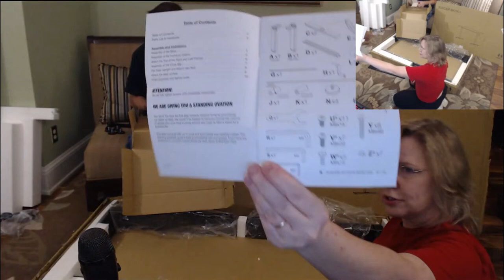Standing Desk UnBoxing Mrs. Samantha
Mrs. Samantha Unboxing and Assembling My New Stand Up Desk with NomsOnWorlds

I ordered a 56" Crank Flat Top Stand Up Desk  from Amazon. I have it listed on my storefront if you want to go take a look.

Premium quality standing desk helps you improve focus, enhance collaboration, increase productivity, and boost calorie burn
Standard-width height adjustable desk top is designed to accommodate a computer, monitor, and accessories, up to 154 pounds
Sit to stand desk design lets you smoothly transition between a variety of ergonomic desk positions with an effortless crank-operated height adjustment
High speed crank handle quickly moves the desk from the lowest to highest positions within seconds without requiring electric power

Mrs. Samantha

⏰- Roblox Live Stream Tuesday-Saturday 1pm-6pm est